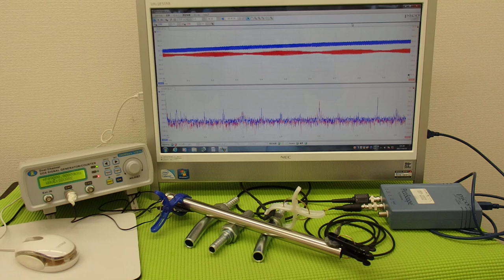オリジナル超音波プローブの「発振・制御」技術 ultrasonic-labo